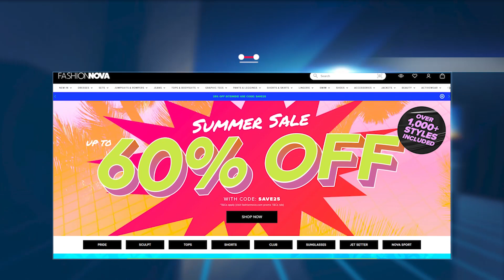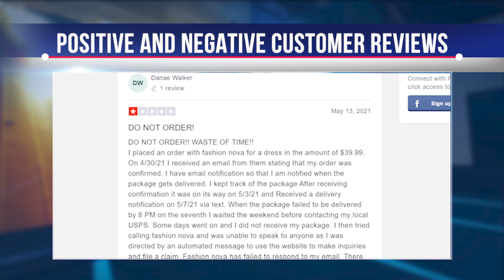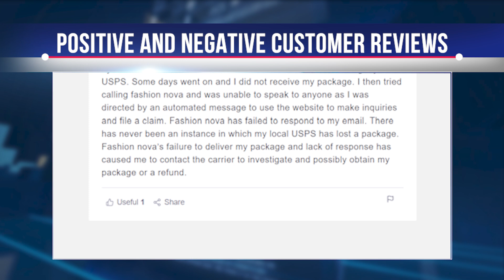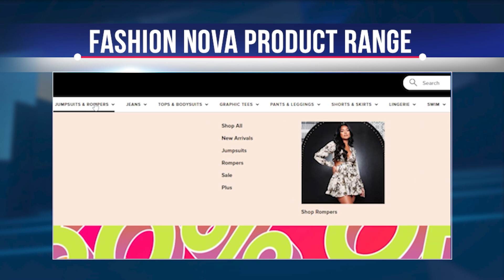FASHION NOVA REVIEW! DON'T BUY ON FASHION NOVA Before Watching THIS VIDEO! FASHIONNOVA.COM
Hi, today we are going to tell you about Fashion Nova. To begin with, we tested the store and ordered a few things from them to time help you choose between cooperating with Fashion Nova. But does the store offer quality dresses as shown on the store's website? And also is this online fashion store able to make you the brightest shining star, giving you the latest trends, without the hassle and at unbeatable prices. You'll find all the answers you're looking for in our video.